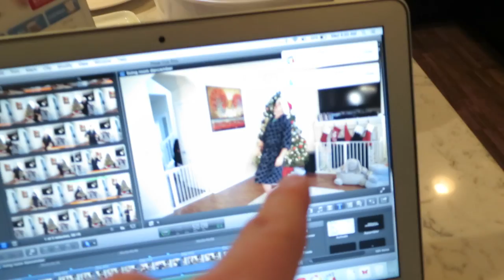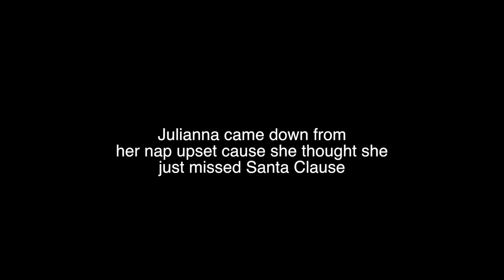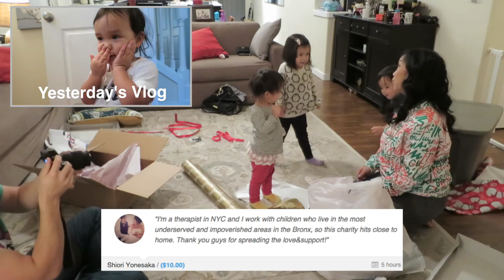Santa's Not Coming - Dancember 09, 2015 - ItsJudysLife Vlogs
Judy's Links

Benji's Links

Vlog Camera We Use:

Blendtec Blender